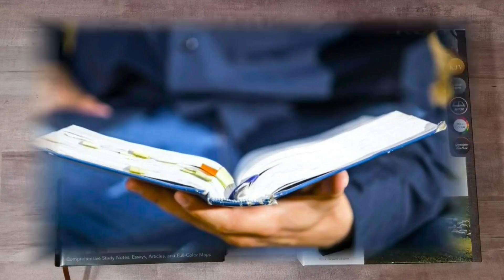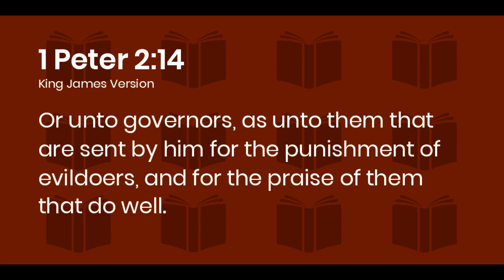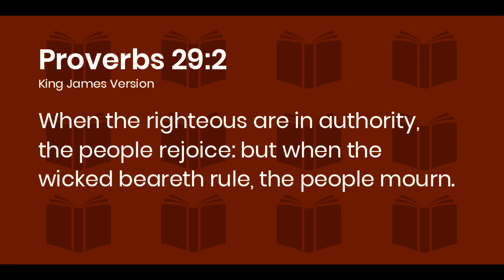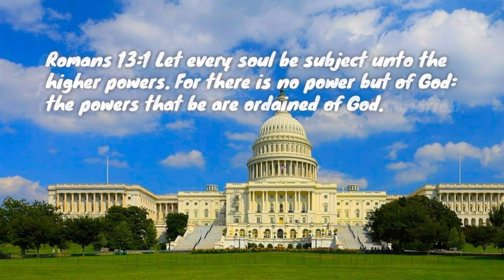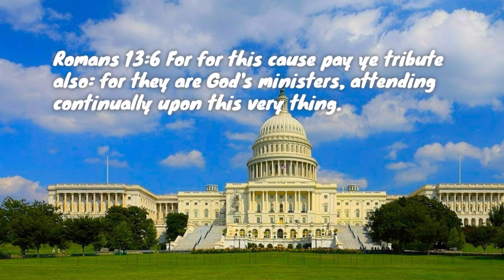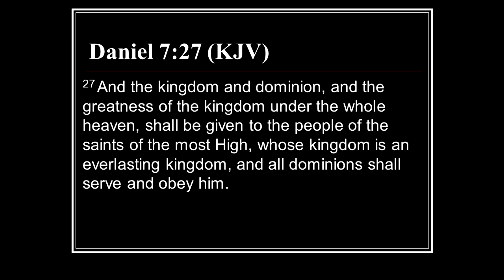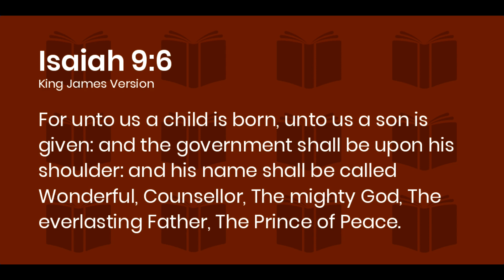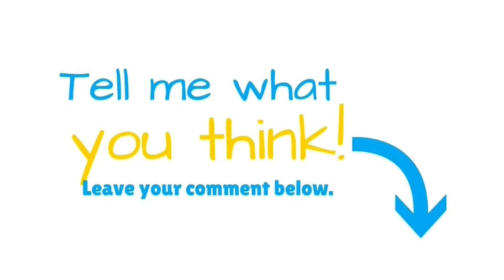How Should Christians View Politicians?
How should Christians view politicians? Let's find out now!